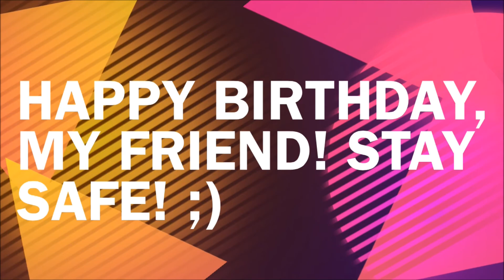(Short) Birthday Gift for Scyrina (2015)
Sorry if it didn't turn out like last year. But I really hope you like it! Happy Birthday! ^^